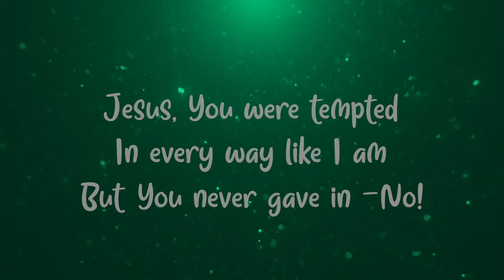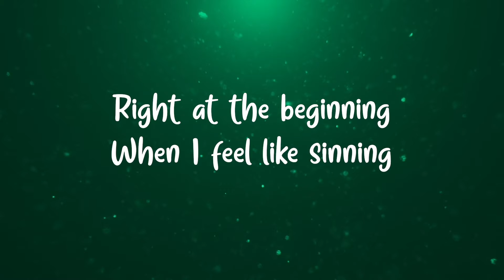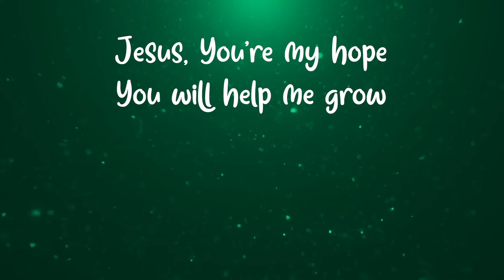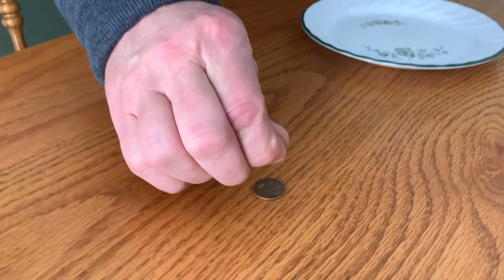Sunday Kids Service | March 21, 2021